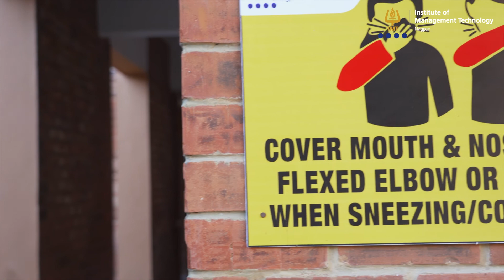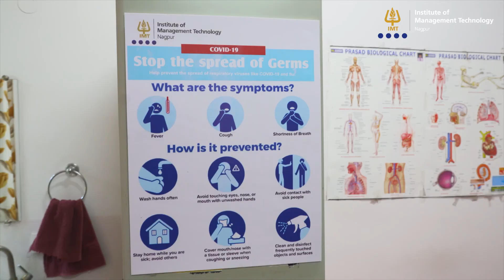IMT Nagpur is committed to reopen campus safely